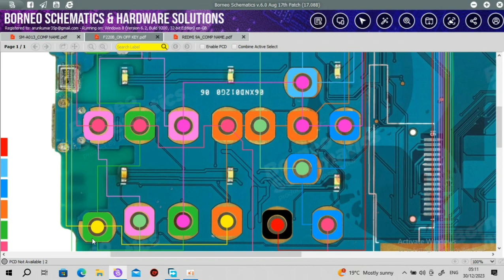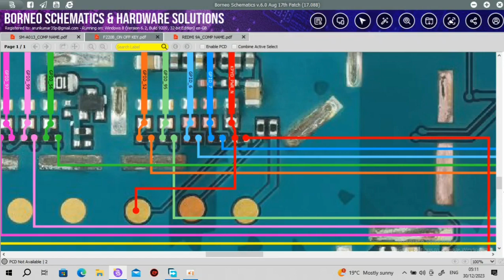Jio f220b 6,8,*,# keypad not working problem jumper solution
jio f220b 6,8,*,# keypad problem solution

jio f220b 6,8,*,# keypad jumper solution

jio f220b 6,8,*,# keypad schematics diagram

jio f220b 6,8,*,# keypad jumper ways solution